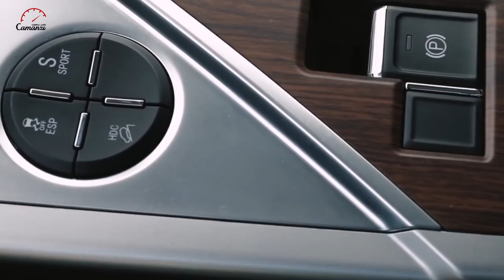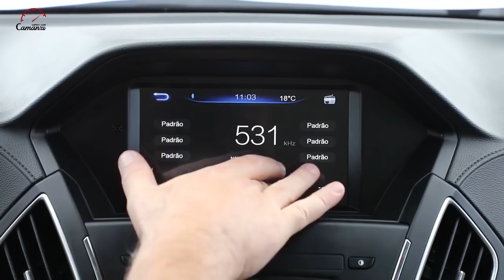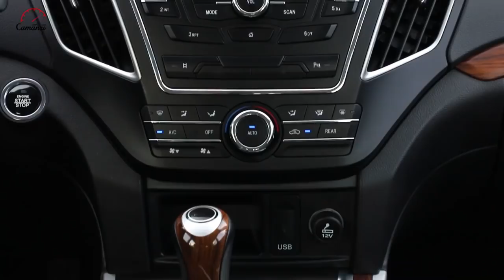Lifan X80 - Primeiras Impressões do Emilio Camanzi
Emilio Camanzi foi no lançamento do Lifan X80, em São Paulo, com um test drive ida e volta até Campos do Jordão,  e conta aqui o que achou do novo modelo.
Para ver a Ficha Técnica e a Lista de Equipamentos de série, acesse o nosso

Texto e apresentação: Emilio Camanzi
Imagens: Emilio Camanzi, Denis Armelini e divulgação Lifan
Edição: André Almeida